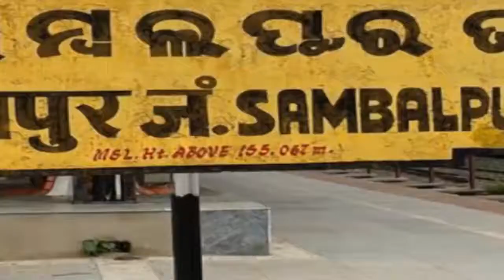Bal Birsa Munda Dance at Sambalpur Odisha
Veer Birsa Munds Jayanti Celebration at Sambalpur Odisha 2019.